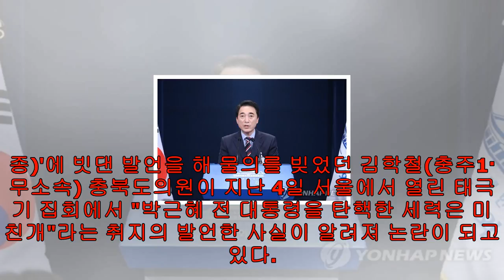[THE KOREA TIMES]'레밍' 발언 김학철 "朴 감옥에 가둔 세력은 미친개"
4일 태극기 집회서 강도 높게 비판.."정치 지도자·언론·법조인들 부화뇌동""이름 팔아 배지 달더니" 朴 출당 조치 비판..SNS에 "유방백세 유취만년" 글 (청주=연합뉴스) 김형우 기자 = 국민을 '레밍(쥐의 일종)'에 빗댄 발언을 해 물의를 빚었던 김학철(충주1·무...

시청 해 주셔서 감사합니다. 당신은 당신이 소유 한 이미지 나 조직, 회사를 참조하십시오. 우리는 긴급 즉시 알려 것입니다 바랍니다. 정보를 수신하면 우리는 즉시 그것을 아래로 이동합니다.